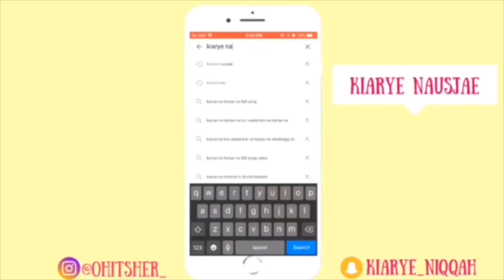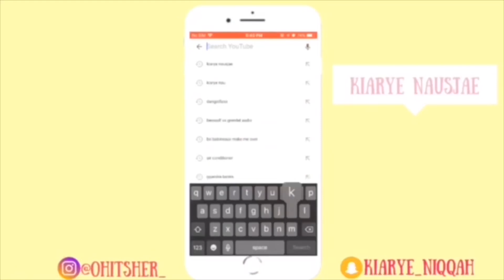GOING TO THE WORST RATED NAIL SALON IN MY CITY!!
me and salome went to the worst nail salon!!